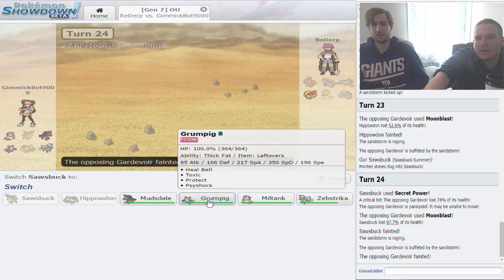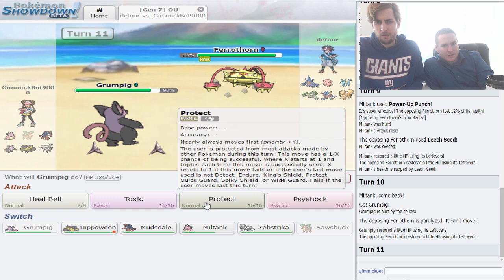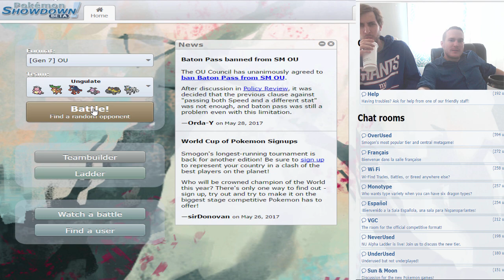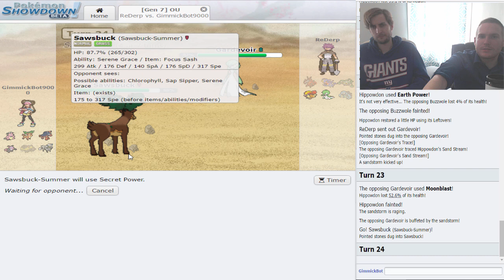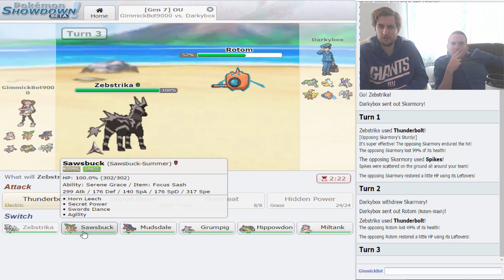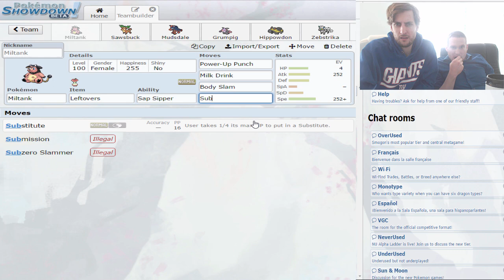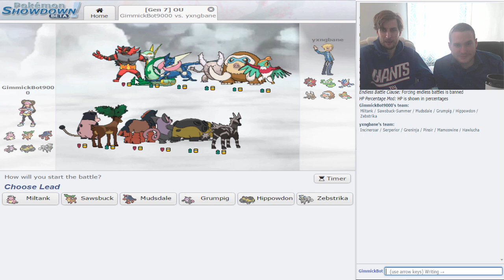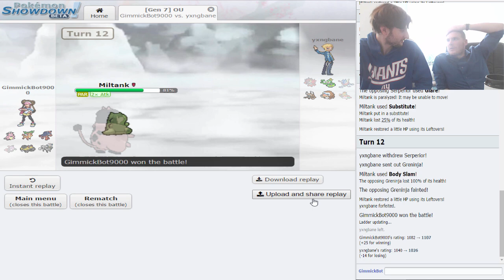"All Ungulates" - Your Gimmick SUCKS [S2 E03] - Pokemon Showdown LIVE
Shooting for 100 Likes on my Pokemon Sun and Moon "Your Gimmick Sucks" videos!

Welcome back to YOUR GIMMICK SUCKS, a series where I take terrible Showdown Gimmicks create teams out of them. and then try my best to ladder with them on the Pokemon OU Ladder! This week's gimmick is: All Ungulate Pokemon!